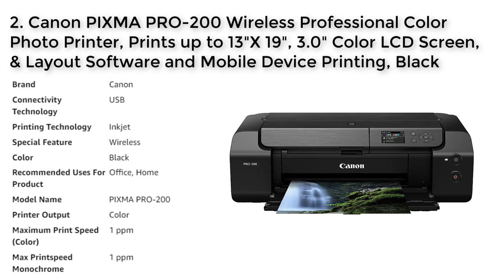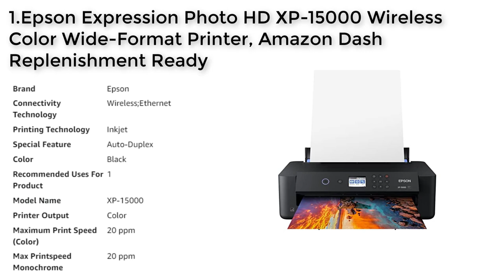TOP 5 Best Printer For Art Prints in 2023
Here are the top 5 Best Printer For Art Prints in 2023 based on various factors such as cost-effectiveness, eco-friendliness, and overall performance:
1. Epson Expression Photo HD XP-15000
2. Canon PIXMA PRO-200
3. Epson EcoTank ET-2720
4. Canon imagePROGRAF Pro-4100
5. Canon PRO 2100

It's important to note that the best ecotank printer for an individual depends on their specific needs and requirements.

0:00 - Intro
0:34 – 5. Canon PRO 2100
1:15 – 4. Canon Pro-4100
2:17 – 3. Epson EcoTank ET-2720
3:35 – 2. Canon PIXMA PRO-200
4:39 – 1. Epson Expression Photo HD XP-15000
6:16 - Conclusion

If you find any of your copyrighted material in this video, please leave us a message bestonlineshop360[at]gmail so we can resolve the issue.